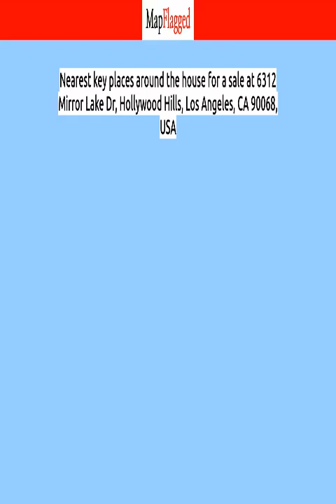LA,US | Buy house at 6312 Mirror Lake Dr, Los Angeles, USA | MapFlagged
📚 Video Chapters:
0:00 Property Introduction
0:10 Property Price
3:20 Property Address
3:30 Property Description
3:35 Property Key Places
3:40 Subscribe to MapFlagged!

📣 Following is the detail of house for sale at 6312 Mirror Lake Dr, Hollywood Hills, Los Angeles, CA 90068, USA:

$6,495,000

This contemporary tri -level home is situated at the end of a cul -de -sac in the private and desirable neighborhood of Lake Hollywood Estate. Masterfully crafted the exterior details showcase timber cladding, vast casement windows and lush landscaping. Entering through the 12 ft pivot door you find your self immersed in a space of luxury. 14 ft ceilings, marble finished fireplaces, a chef's kitchen featuring Miele appliances, a butlers kitchen, automated Italian cabinetry and a massive center island. The living room pocket doors open to the infinity edge pool and spa detailed with black marble, two on demand fire pits, a full bbq cooking station and a pool cabana with its own private bathroom. The floating staircase is back by a moss wall that runs from the top level to the basement, where you will find a wet bar, a gym, two full bathrooms and a sound treated movie theater finished with color controlled LED lighting built into the walls. The expansive master bedroom a stunning view of the Hollywood sign, and its own private balcony, the en suite bathroom is finished with dual vanities a spa shower and freestanding tub. The walk in closet is perfect for the owner who appreciates fashion with custom built-ins, a center dresser with a jewelry display case, full length mirrors and perfect lighting.

🏥 Nearest Hospitals to this Property:
Ronald Reagan UCLA Medical Center
Sinai Tarzana Medical Center
West Hills Hospital and Medical Center
Providence Saint John's Health Center
UCLA Medical Center Santa Monica

✒️ Nearest Schools to this Property:
Our Lady of Malibu School
Webster Elementary School
Santa Monica-Malibu Unified School District
Malibu Presbyterian Nursery School
Our Lady of Malibu Catholic School

🍕 Nearest Restaurants to this Property:
Kaishin Malibu
Malibu Yogurt
SUBWAY
Ollo
Bui Sushi

🚃 Nearest Train Stations to this Property:
Amtrak-Van Nuys
Amtrak-Burbank Airport
Amtrak-Simi Valley
Amtrak-Chatsworth
Northridge Station

🏬 Nearest Shopping Malls to this Property:
Point Dume Plaza
Malibu Village
Lumberyard
Malibu Lumber Yard
Malibu Country Mart

🌼 Nearest Parks to this Property:
Legacy Park
Malibu Colony Playground
Malibu Bluffs Park
Malibu Parks & Rec
Malibu Lagoon State Beach

🎥 Nearest Movie Theaters to this Property:
Hollywood Theater
Malibu Export Service
Malibu Film Society
Regency Theatres
Malibu Theater

☕ Nearest Cafes to this Property:
Malibu Cars and Coffee
Coffee
Alfred Coffee Malibu
Starbucks

✈️ Nearest Airports to this Property:
Whiteman Airport

🏢 Nearest Stores to this Property:
Potassium Cyanide
Bungalow
Swissx Labs AG
Vitamin Barn
Malibu Hardwood Floors

➕ Nearest Doctors to this Property:
Malibu Medical Group
Milica Simpson, MD
Malibu Urgent Care
Pax Emmanuel, MD
Malibu Chiropractic and Wellness